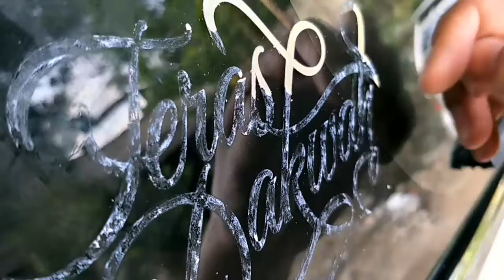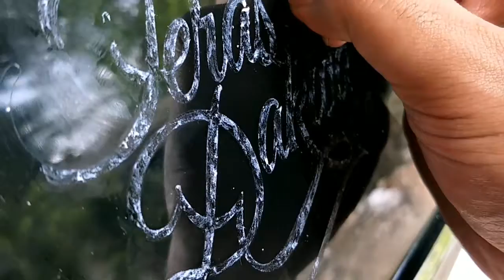WOW CARA MUDAH BRO, menghilangkan bekas stiker yang nempel di mobil kurang dari 20detik